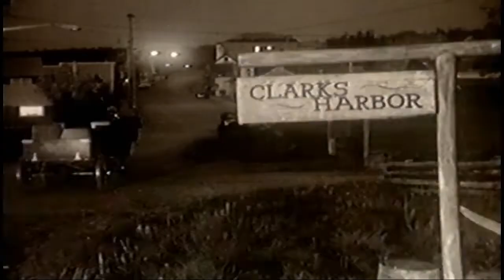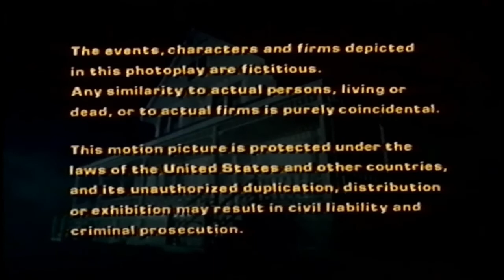La tormenta. Película completa en Español. 1982.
El pequeño pueblo costero de Clark's Harbor parece el lugar perfecto para que el psiquiatra Brad Russell y su esposa encuentren un poco de paz y pasen más tiempo juntos.